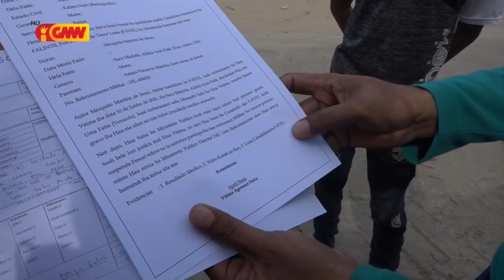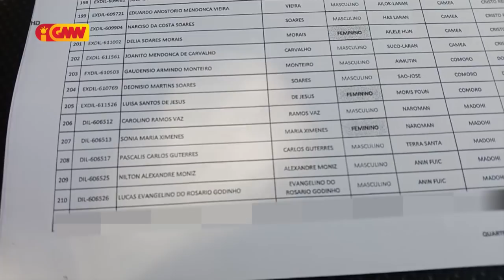Kandidatu F-FDTL ida baku joven iha Madohi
Kandidatu foun Falintil Forsa Defeza Timor-Leste (F-FDTL) ho inisiál MMJ, baku joven ida ho inisiál PH, iha Aldeia Anin Fuik, Suku Madohi, Munisípiu Díli, rezulta kanek grave iha parte ulun no lori ba ospitál suku ho pontu ida.